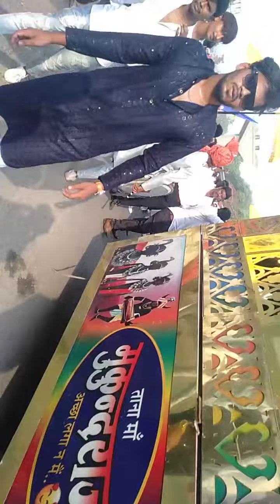भीमजयंती रैली Wadi,Nagpur |शेर बाजा🦁क्या उठाया है🔥|मुकुंदराज धुमाल छ.ग.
Hello viewers, for best sound quality
Use Your HeadPhones 🎧 or Hometheate

Enjoy some more of my videos